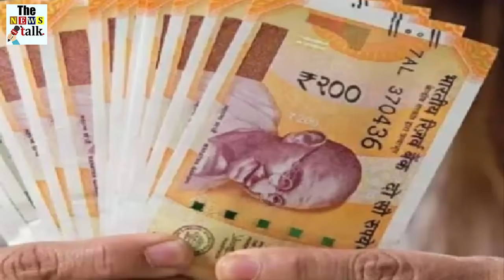महिला के पर्स में से निकला कुछ ऐसा, रातोरात बन गई करोड़पति, देखके हैरान रह जायेंगे आप भी...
Has it ever happened to you that you have a winning lottery ticket worth crores of rupees in your purse and you do not even know about it. Maybe not. But something similar happened to a woman in Germany. This woman had won 39 million US dollars i.e. about 3 crore 90 lakh rupees in the lottery, but she herself did not know about it.

lone winner of the draw
This 45-year-old woman is the lone winner of a draw held on June 9. According to media reports, the lottery ticket was lying in the woman's purse for several weeks, but she had no idea that she had won crores of rupees.

Ticket cost 33 million euros
Lottery officials said that the ticket had been lying in the woman's purse for weeks and they did not know that it was worth 33 million euros, or about 39 million US dollars. Lotto Bayern said that she was the only winner to win this draw on 9 June. At the same time, the woman who won the lottery herself says that I am surprised that I was carrying 33 million euros carelessly in my purse for weeks.